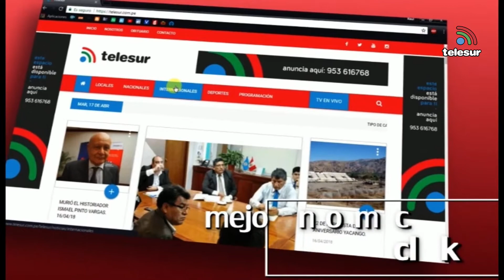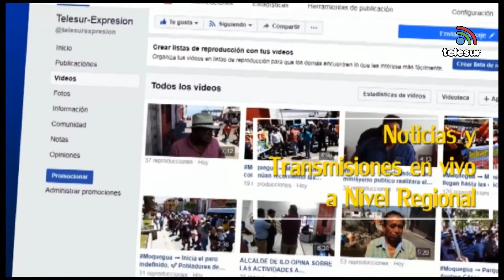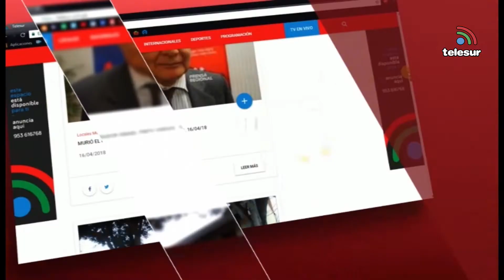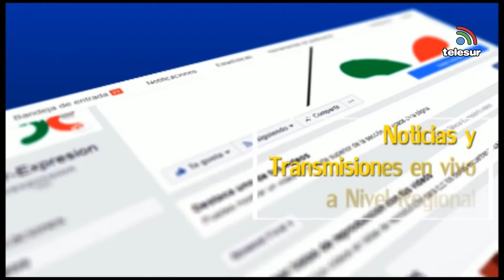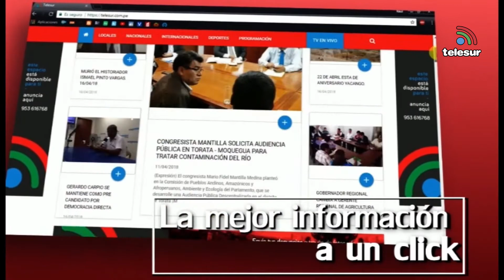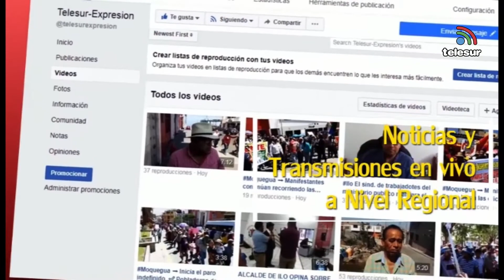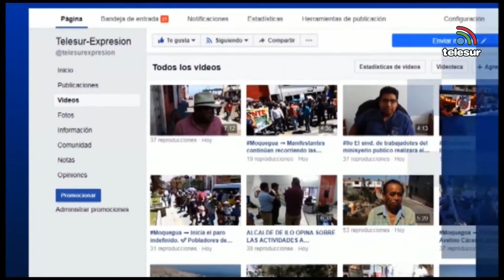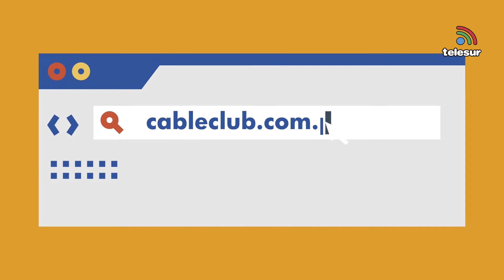NOTICIERO CENTRAL TACNA 04 febrero 2022 07 03 07 p m